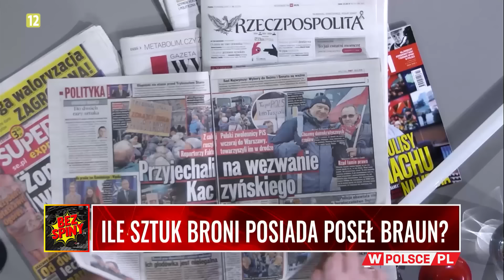BezSpiny: CZY TUSK ODCHORUJE PROTEST WOLNYCH POLAKÓW?